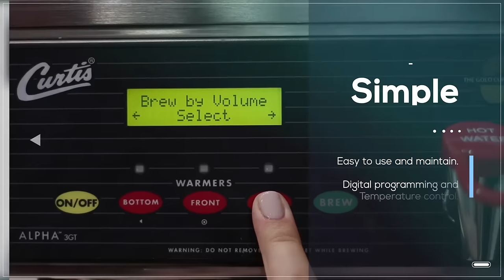Curtis Alpha Commercial Decanter Coffee Brewer Features & Benefits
The Curtis Alpha Decanter Commercial Coffee Brewer makes batch brewing a breeze. Brewing small batches ensures you'll all have fresh gourmet coffee on hand.